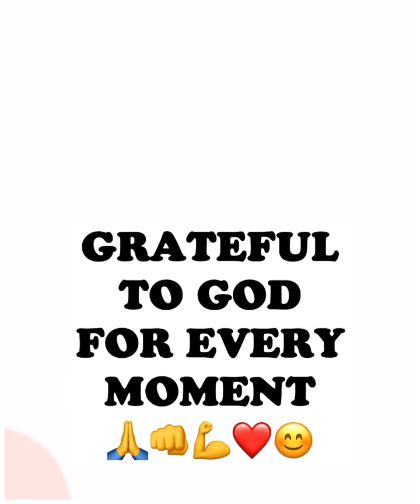GRATEFUL TO GOD FOR EVERY MOMENT